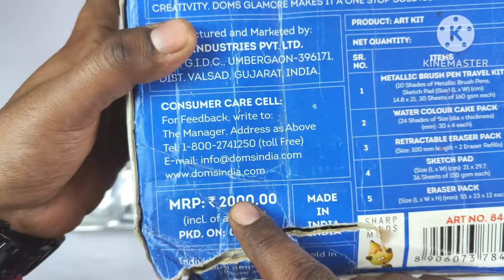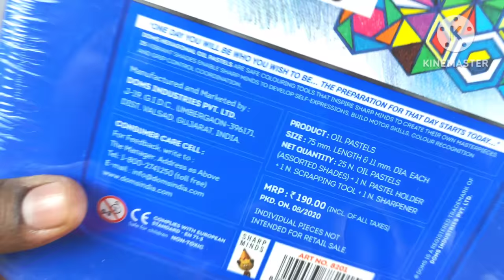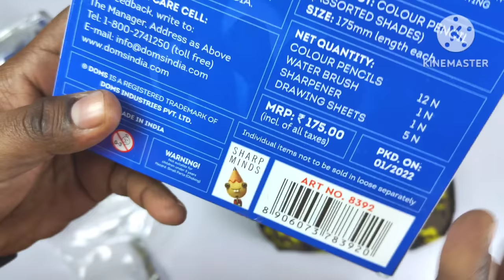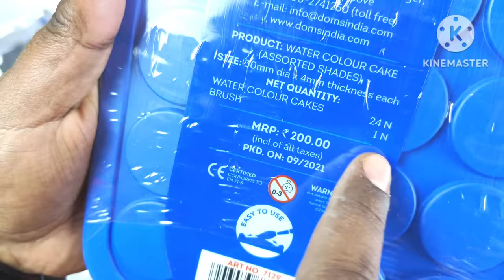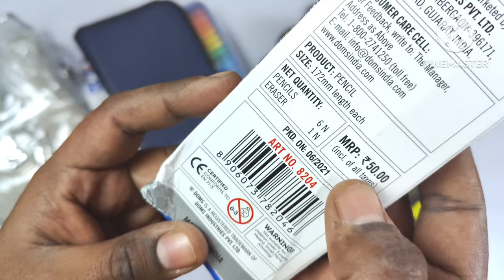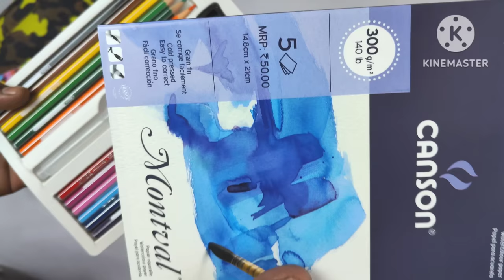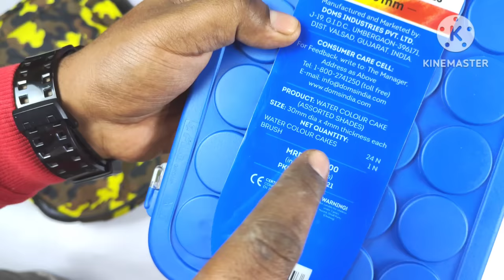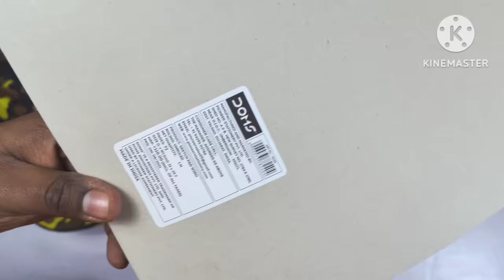Doms Glamore Art Bag Price 2000rs vs Doms Camo Art Bag Price 2000rs - Unboxing and Review in Hindi 😎